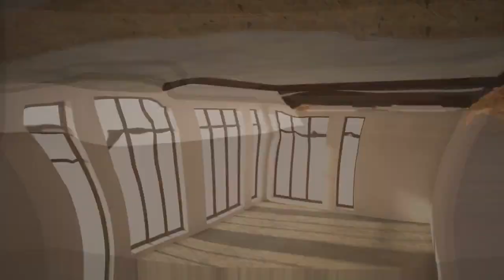Rozwiązania stropy sprężone RECTOR dla potrzeb renowacji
Szczegółowe informacje o lekkich stropach sprężonych Rector Rectolight dla potrzeb renowacji oraz innych materiałach budowlanych znajdą Państwo na stronie hurtowni budowlanej Budinpol Zapraszamy do kontaktu z naszymi handlowcami. Zapraszamy do zapoznania się z naszymi Playlistami